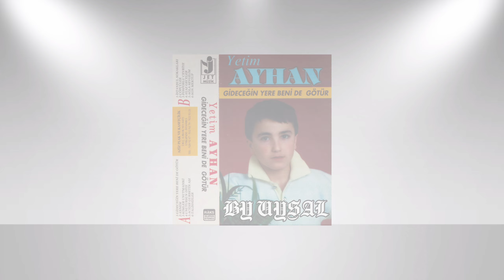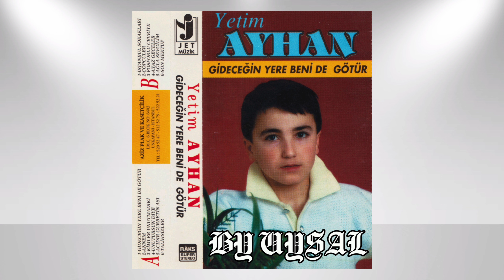Yetim Ayhan-Talihsizler (1989)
Söz: Halit Çelikoğlu
Yönetmen: Kadir Şeker